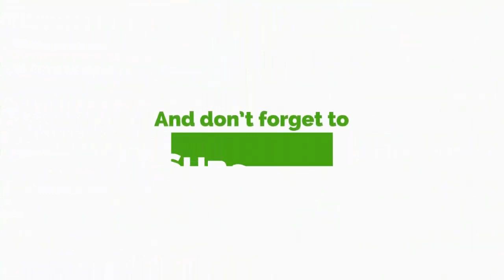Nunoo Mensa 'Weeps' For Ghana